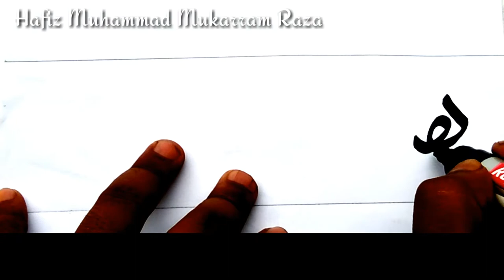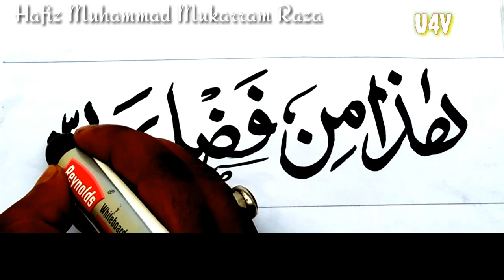हाज़ा मिन फजले रब्बी ll How to write in ARABIC haja min fazl e rabbi calligraphy by hafiz mukarram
Hafiz Muhammad Mukarram Raza

Queries Solved :
1) arabic calligraphy
2) How to write in ARABIC haja min fazl e rabbi
3) simple calligraphy for beginners
4) calligraphy for beginners with normal pen
5) calligraphy designs
6) arabic calligraphy with pen
7) easy arabic calligraphy